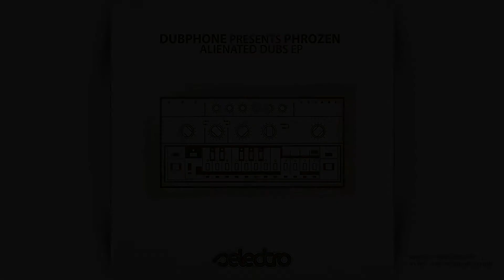Dubphone, Phrozen - Allienated Dubs (Original Mix)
Deep Tech House arrest comes to mind when experiencing this one of a kind musical marvel. You have been warned ! 'Allienated Dubs' is a powerful and addictive EP filled with upfront  deep tech & minimal music. Playful rhythms dance around and represent the solid audible proof of the unique production style of 'the talented duo 'Dubphone' and 'Phrozen'. Their sound has developed into a dance-floor delight that will work up the crowds in any way possible. Grasp the content of this beautiful five track compilation and support Selectro!